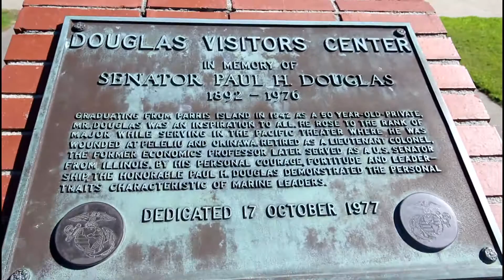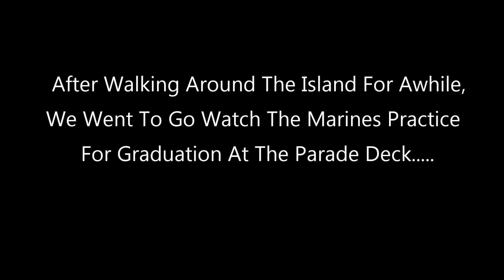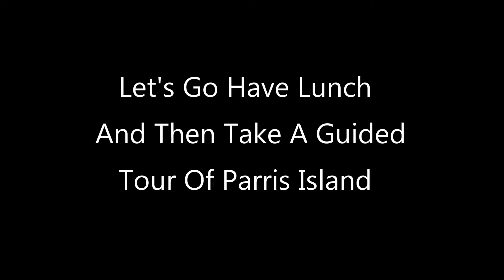Andrew's Journey USMC Parris Island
This was filmed between May 2016-July 2016